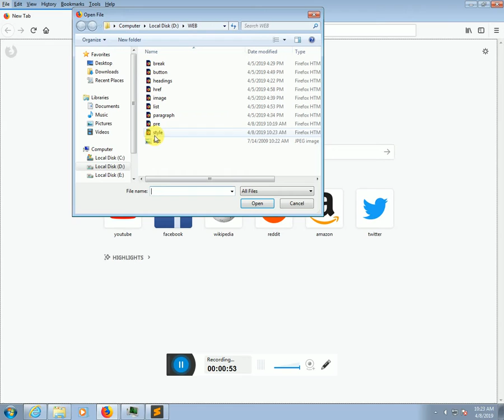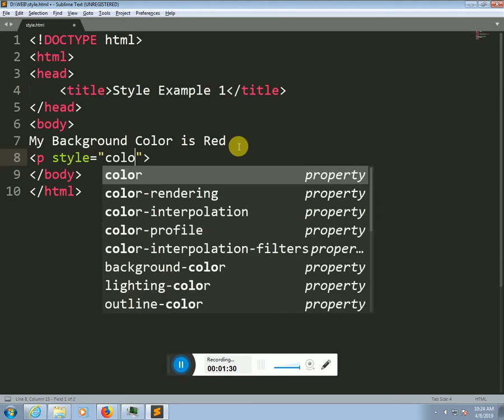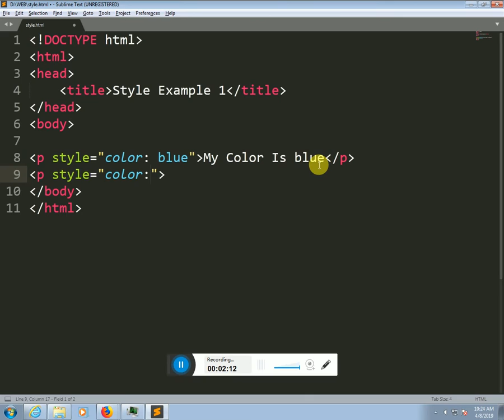HTML TUTORIALS STYLE TAG EXAMPLE